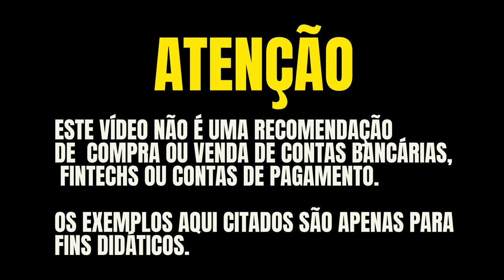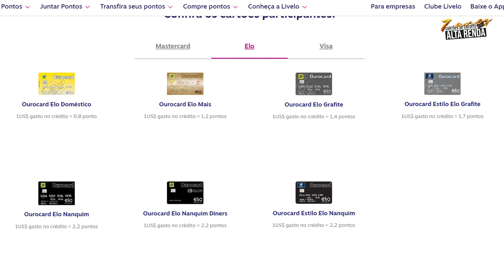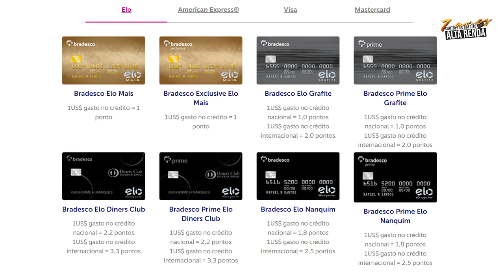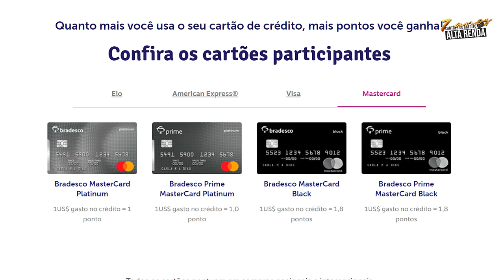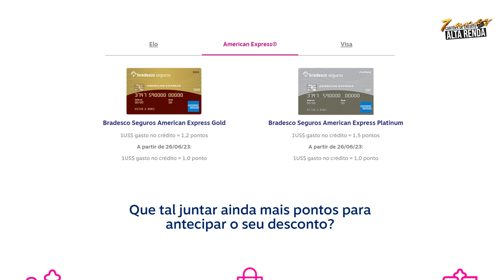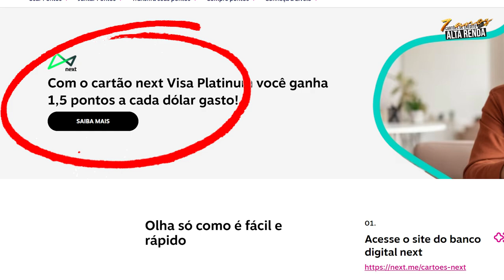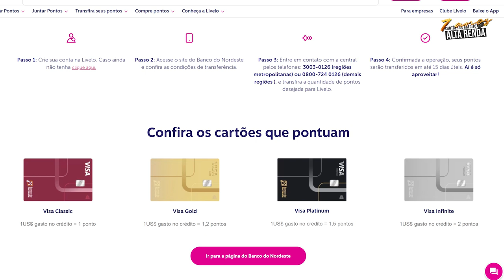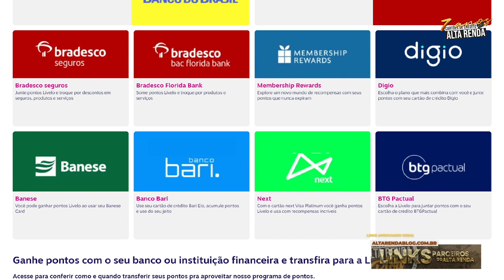💳LIVELO, CONHEÇA TODOS OS CARTÕES QUE PONTUAM NO PROGRAMA DE FIDELIDADE LIVELO., VEJA ESTES CARTÕES